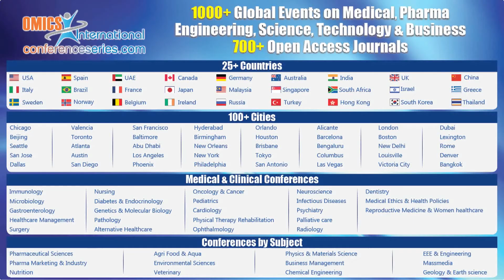Edita Stokic | Serbia | Obesity and Weight Management 2015 | Conferenceseries LLC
4th International Conference and Exhibition on Obesity and Weight Management December 07-09, 2015 Atlanta, USA

Nontypical points of obesity